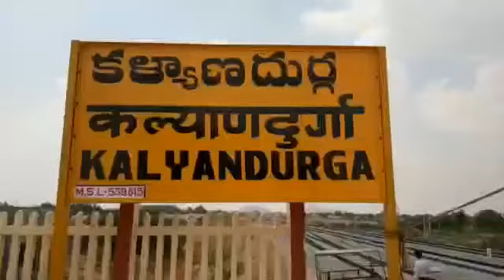హైకోర్టు తీర్పు ప్రభుత్వానికి చెంపపెట్టు.. మాజీ ఎమ్మెల్యే ఉన్నం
Video from Marata Sreekanth,Editor ANANTAPURLIVENEWS.COM